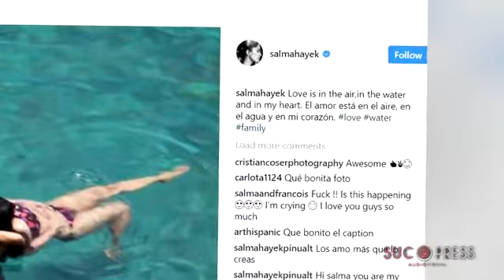Salma Hayek: amor en Costa Rica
'El amor está en el aire, en el agua y en mi corazón". Así nos descubre Salma Hayek en instagram el romántico momento que está pasando junto a su marido Françoise Henri Pinault. Un baño de enamorados en el corazón de Costa Rica donde la actriz está pasando unos días de descanso. La hemos visto haciendo fotos y disfrutando de la rica naturaleza del país. La actriz prepara ya el estreno de  'El otro guardaespaldas', su tercer largometraje en 2017. El 2 de septiembre celebra sus 50 en la mejor forma y con un presente enamorada y feliz.